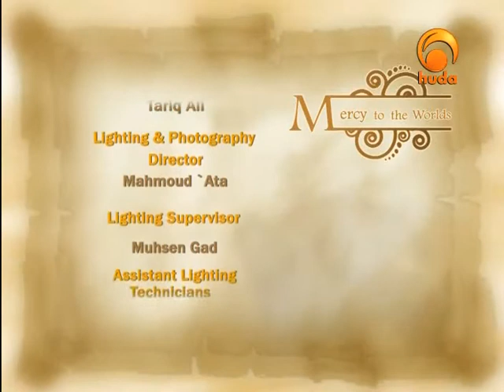Mercy to the Worlds 19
"Mercy for Mankind" is a TV show presented by Sh. Assim Al-Hakeem, who presents the seerah of the Prophet (peace be upon him) with foci on the situations that manifest his merciful conduct with others.